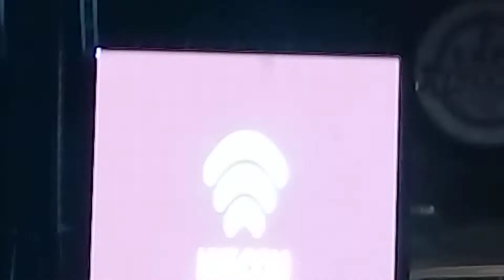expo fazenda Gustavo mioto